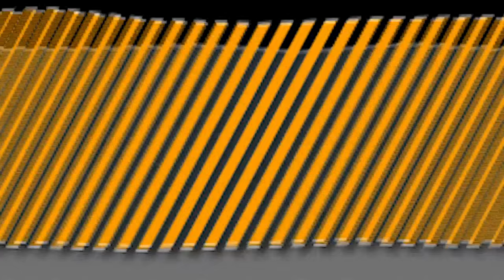WITAMY W GLIWICACH: profesor Jan Miodek